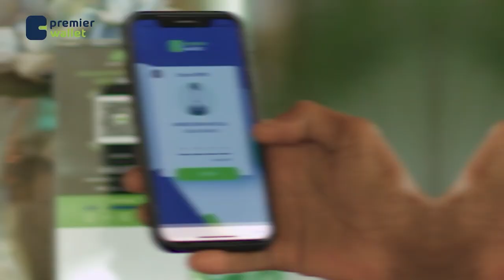Laba dhacdo oo waaweyn oo dhacay Nebi Muxamed NNKH intaanu dhalan.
Sooyaalka Dunida islaamka iyo Sheekh Jaamac cabdi falaash